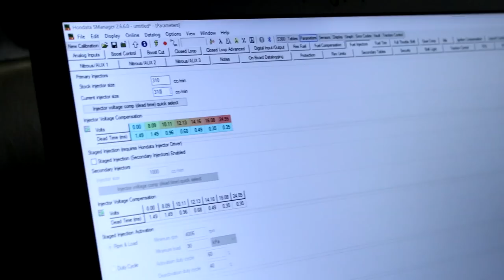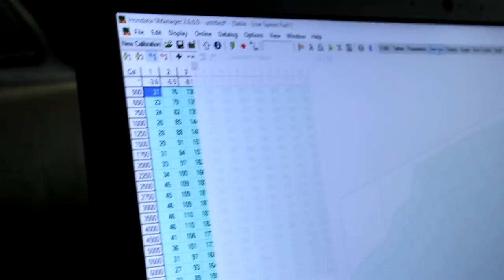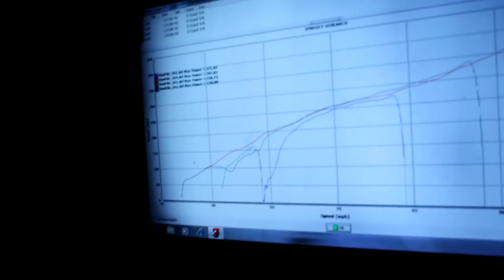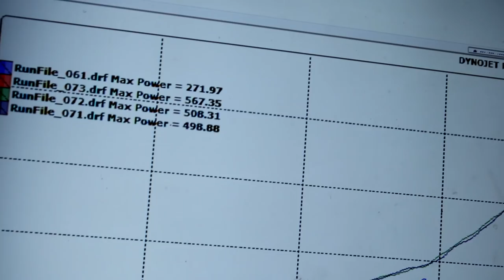Turbo Minivan Makes Crazy Power!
PFISpeed

Street2track.net

Huxracing.com